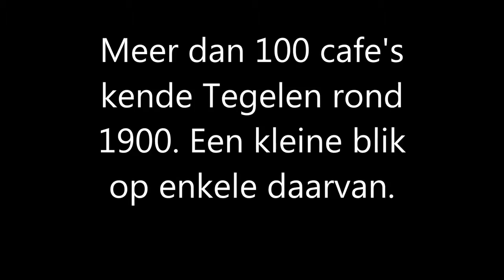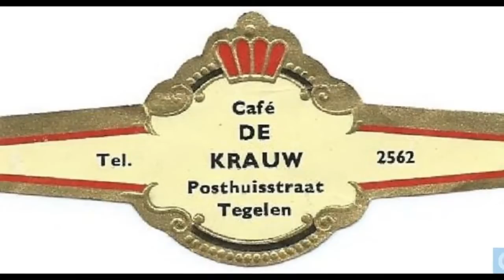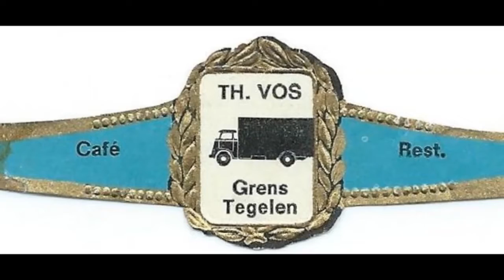Cafés in Tegelen rond 1900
In Tegelen waren rond 1900 zo'n 100 cafés. In deze film toont de Heemkundige Kring Tegelen een aantal foto's van cafés van heden en verleden.